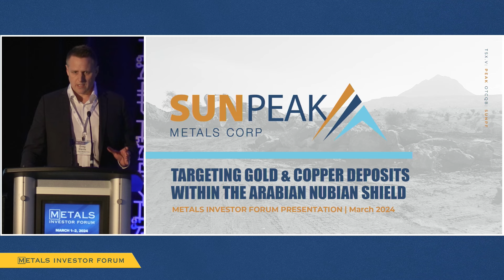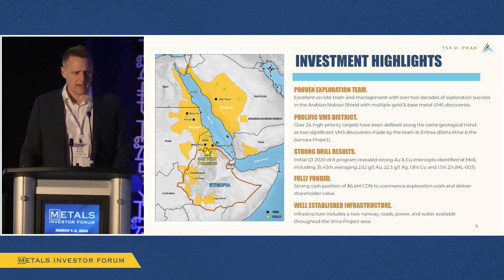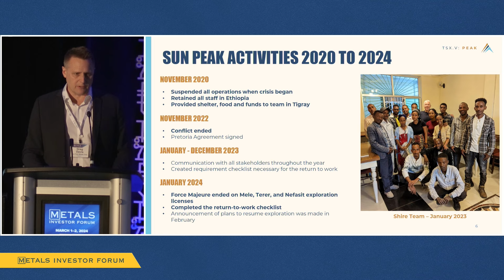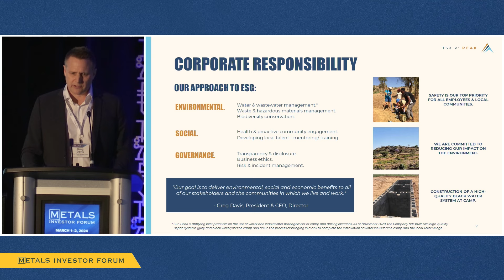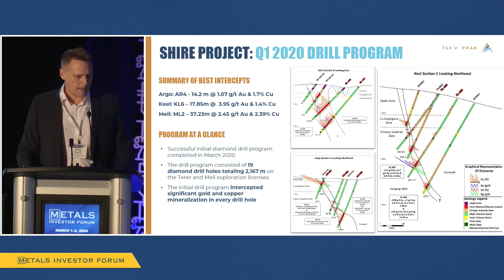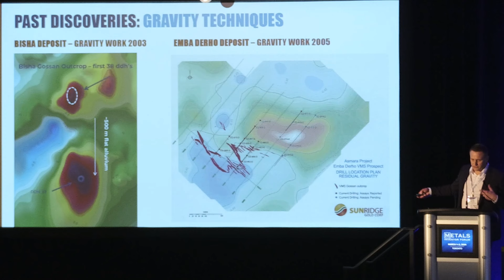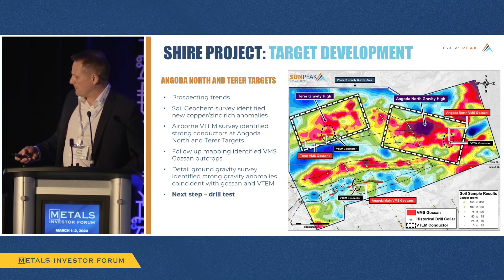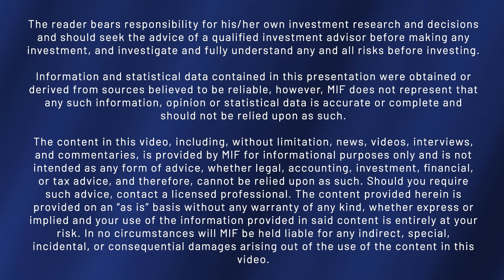Greg Davis of Sun Peak Metals Corp. presents at Metals Investor Forum in Toronto | March 2024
Greg Davis, President, CEO & Director of Sun Peak Metals Corp. (TSXV:PEAK | OTCQB:SUNPF) presents at Metals Investor Forum in Toronto on March 1-2, 2024.